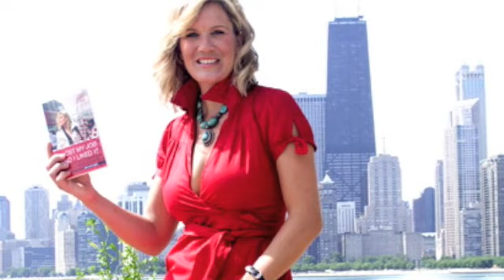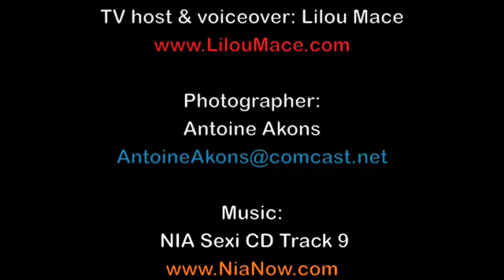Lilou's Vision and Declaration - June 2010